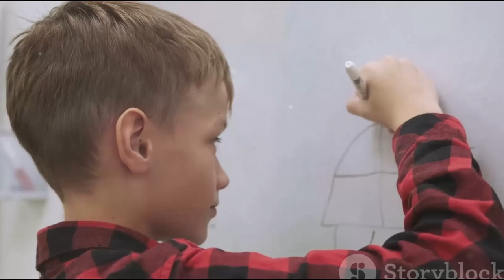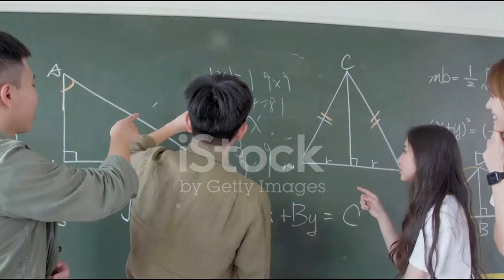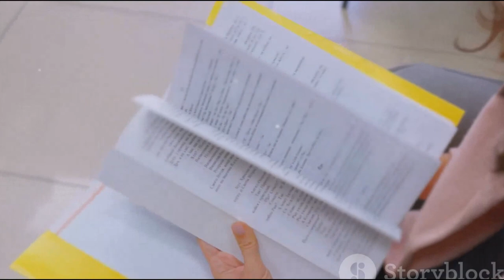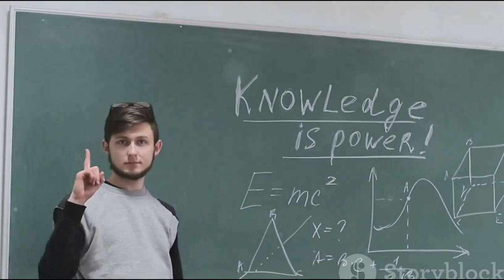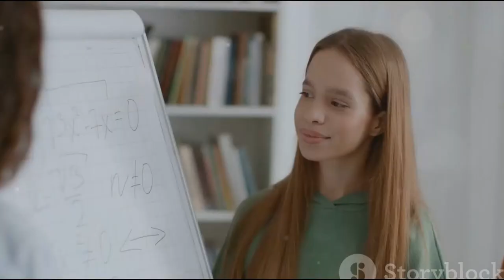Challenge of Knowledge: The Learning Olympics Unveiled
In this exciting video, we delve into the electrifying adventure of the Learning Olympics, a global education phenomenon like no other.
 Join us as we explore the incredible challenges faced by participants and uncover the profound impact this event has on the world of education.

From passionate contestants to dedicated organizers, we'll showcase the mesmerizing journey of the Learning Olympics, taking you behind the scenes to witness the intense competition and the tireless efforts put forth by individuals striving for knowledge and excellence.

Prepare to be inspired as we highlight the unique and innovative ways in which the Learning Olympics has revolutionized global education.

As we navigate through the various stages of the Learning Olympics, we will shed light on the immense significance of this event for students, educators, and policymakers worldwide.
Gain valuable insights into the transformative power of education and witness firsthand the incredible potential it holds.

Don't miss out on this captivating exploration into the Learning Olympics, an experience that will leave you with a renewed appreciation for the limitless possibilities of education.

See Less

OUTLINE:
00:00:00
The Power of Knowledge

00:00:54
Origin of Learning Olympics

00:02:59
Evolution of the Learning Olympics

00:05:16
The Present State of Learning Olympics

00:07:20
The Significance of the Learning Olympics

00:09:19
Conclusion